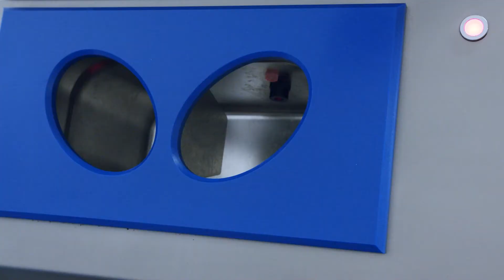Krattenwasinstallatie en hygiënesluis | Brugse Vleescentrale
Krattenwasinstallatie, schoonmaakpunten en hygiënesluis met zolenreiniging en handendesinfectie voor Brugse Vleescentrale.

De Brugse Vleescentrale produceert ‘vers vlees en vleesbereidingen klaar voor consumptie’.
In de moderne productiehallen, waarbij voedselveiligheid en hygiëne zeer hoog in het vaandel staan, wordt de eigen productie versneden en verpakt, alvorens de producten in koelwagens getransporteerd worden

In samenwerking met Elpress zijn er een moderne krattenwasinstallatie, een reinigingssysteem en diverse praktische hygiënesluizen ingericht. Voorgenoemde systemen worden dagelijks naar tevredenheid gebruikt.

Wil je meer weten over dit project? Bekijk de foto's en producten op onze

00:00 - Intro
00:10 - Krattenwasinstallatie
00:16 - Industriële hygiënruimte
00:45 - Outro